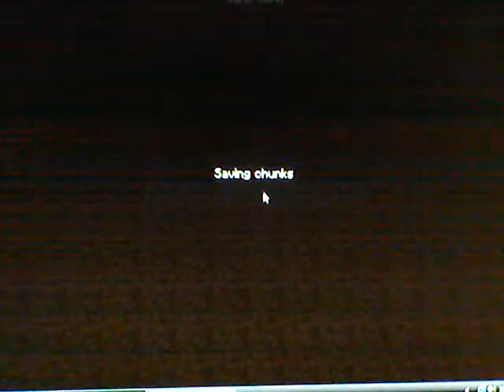Minecraft w/SkeezixFTW ep59 - Mine Update and Master Chief Skin!!!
think of this as a little update video